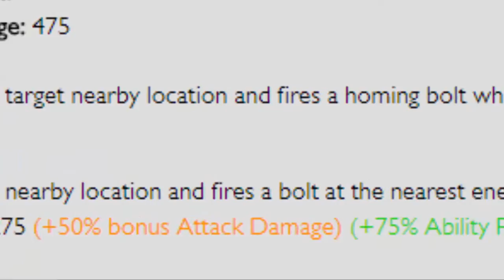dont chase bard.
please dont type hehe xd or thats not singed you tard liar

or i get triggered.